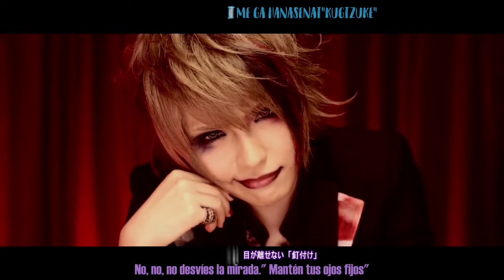UNiTe - Ice [Sub Español ]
Les dejo otro video, espero que les guste.